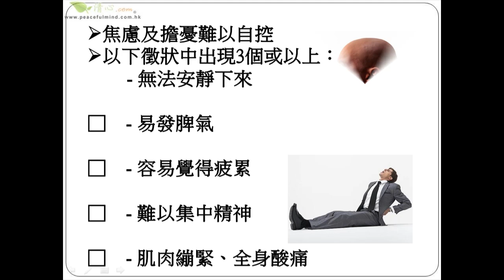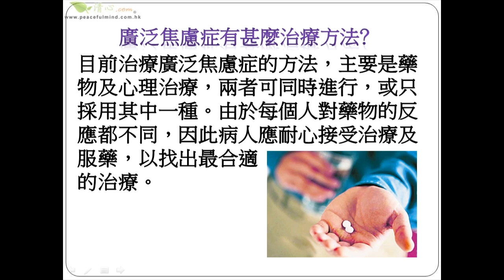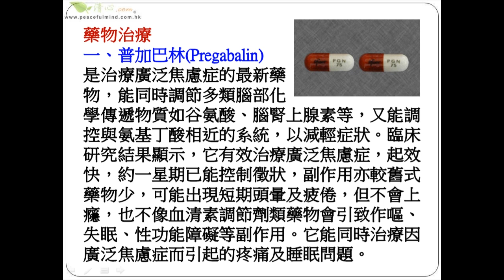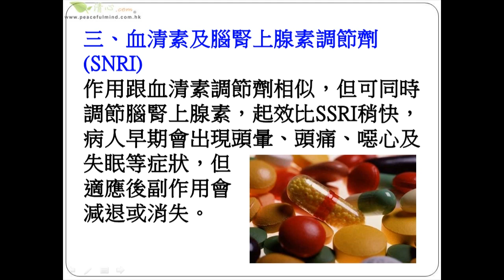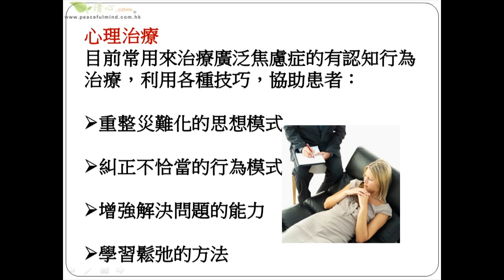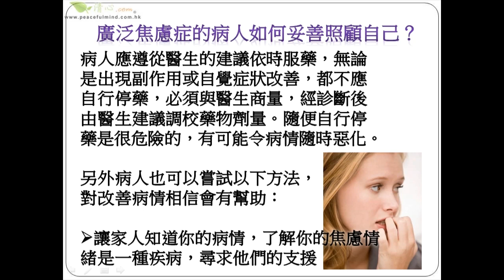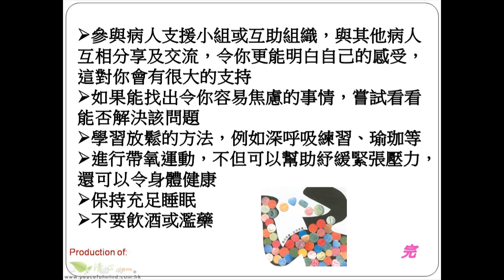治療廣泛焦慮症